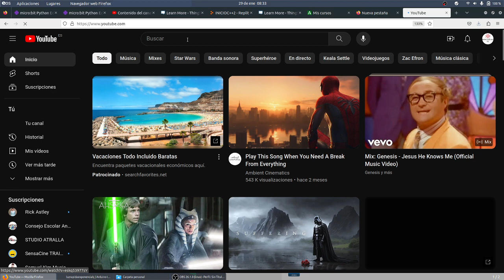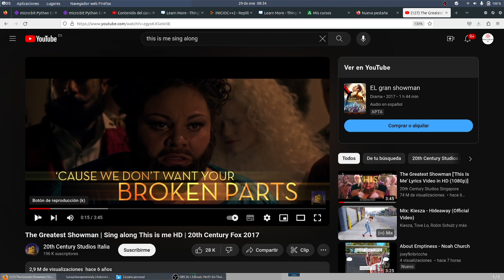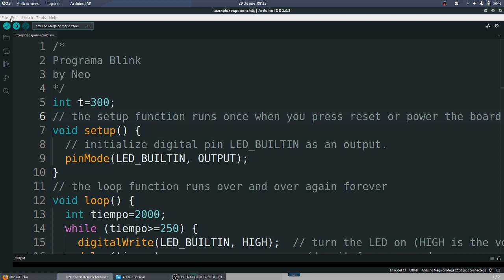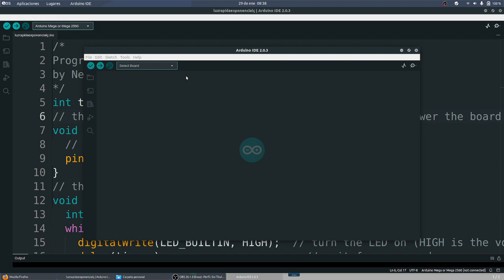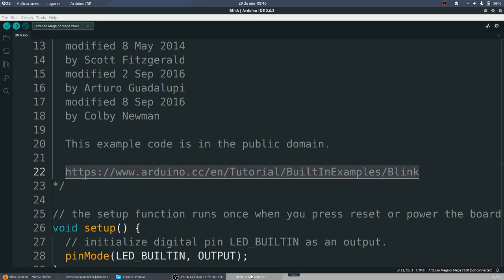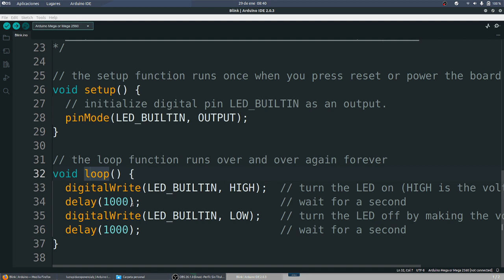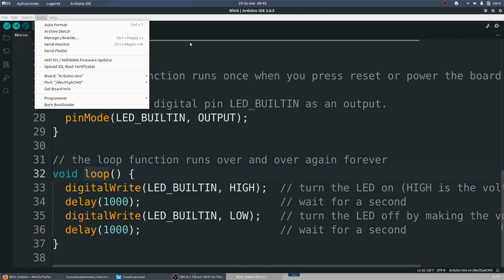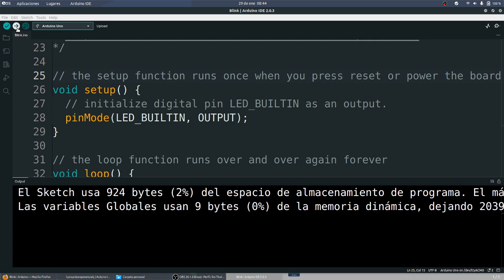UD04 Act04 LED integrado Arduino físico parpadeo NOVACORPS CYR 3ESO IES Monterroso